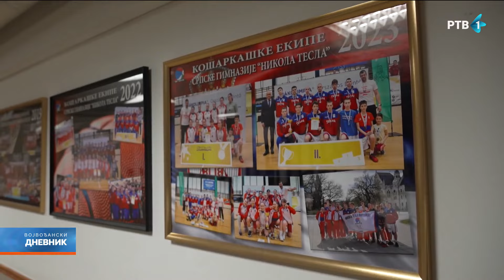Iz godine u godinu interesovanje za upis u Srpsku gimnaziju u Budimpešti sve veći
Srbi u Mađarskoj su imali obrazovanje na maternjem jeziku još od Srednjeg veka.  Iz godine u godinu interesovanje za upis u Srpsku gimnaziju Nikola Tesla u Budimpešti je sve veći, a ova vaspitno-obrazovna institucija važi za vodeću srpsku školu van matice.